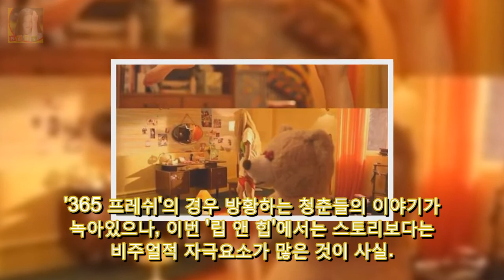속옷 벗기까지 현아 선정성 ↑ MV...의미있는 노출일까 가수 현아가 DKO 뉴스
가수 현아가 또다시 과감하게 노출했다. 지난 4일 립 앤 힙으로 컴백한 현아가 특유의 섹시한 퍼포먼스를 들고 나왔다. 이번 곡 역시 농염하고 섹시미가 강조됐다. 특히 뮤직비디오는 그 수위가 높아 선정성 논란도 조금씩 올라오고 있는 상황. 뮤직비디오 속 현아는 아슬아슬하게 팬티를 갈아입는 것은 물론이고 과감한 노출 의상을 입고 누빈다.